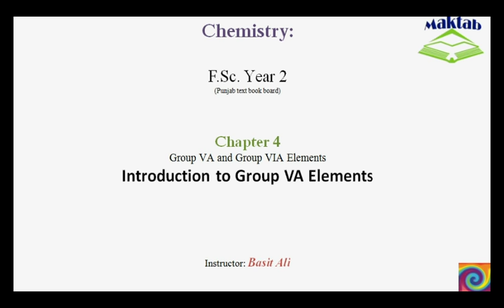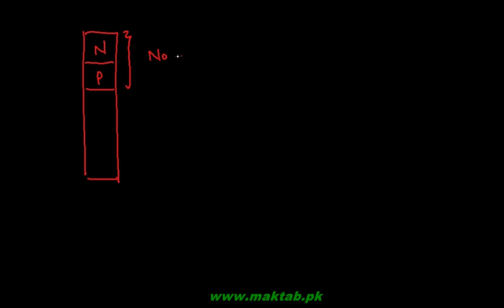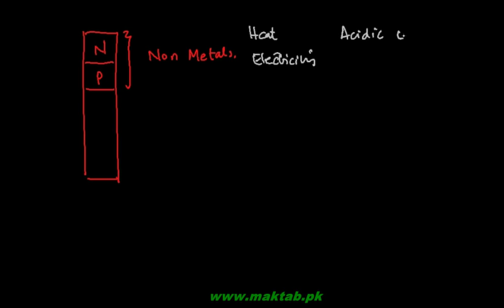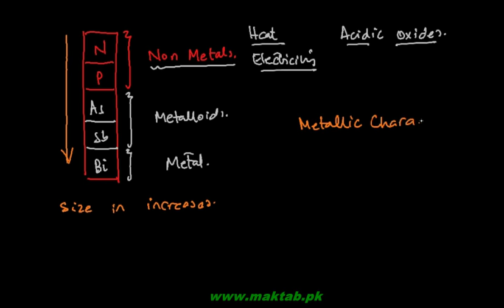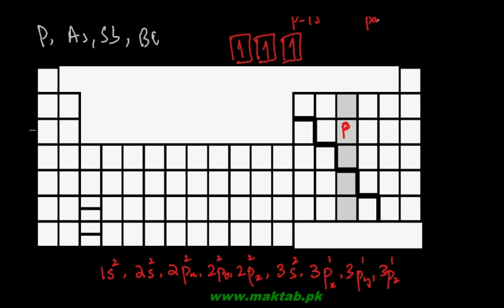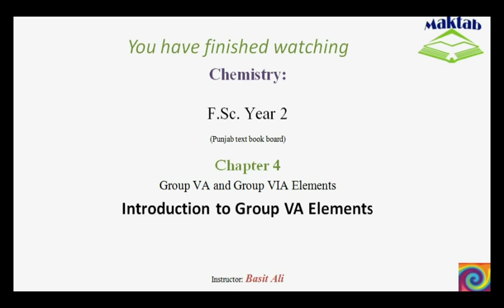FSc Chemistry Book2, CH 4, LEC 1: Introduction to Group VA Elements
This video lecture from Group VA and Group VIA Elements  (F.Sc. second year Chemistry) covers an introduction to group VA elements. This group shows unique variations in physical properties from top to bottom. Nitrogen and phosphorous are non metals owing to their small size and high nuclear charge while arsenic and antimony are metalloids. Bismuth is the only metal in this group. These elements show +3,-3 and +5,-5 oxidation states making use of their higher empty 3d orbitals. Find more e-learning material and educational video lectures in Urdu at maktab.pk. These videos are free to use for promotional and commercial purpose by keeping the credits to Maktab.